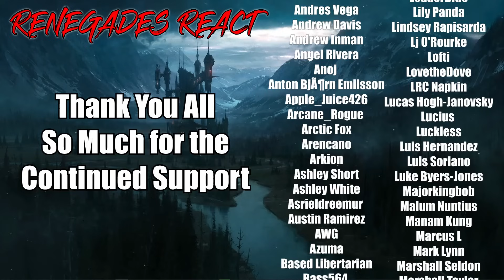Craziest Husband Ever - @penguinz0 | RENEGADES REACT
Patron Saints:

aaron patrick
Adam Gleaton
AlaskanJosh98
Alessandro Inzirillo
Alex
Alex Jay
Alexander Rost
Aliff Sonny
Alunnar
Amy Howell
Anathon
Andre Bradford C Diaz
Andres Vega
Andrew Davis
Andrew Inman
Angel Rivera
Anoj
Anton BjÃ¶rn Emilsson
Apple_Juice426
Arcane_Rogue
Arctic Fox
Arencano
Arkion
Ashley Short
Ashley White
Asrieldreemur
Austin Ramirez
AWG
Azuma
Based Libertarian
Bass564
Benjamin Jenyns
Big Fuze
Black knight
BlackCatEd
Blake Thompson
Blazer64
Blizzky
Blueberry
Brenden wells
Brennan Gerrell
Brittany Goen
Bulkswine
Canadian_Caesar
Casey
CHA0SXIII
Chance Jensen
Charles Rogue Dragon
Charleston Gamer
Chase Wagner
cheesesoda
Chris Dryden
Chrisian A Moore
Christina Carley
Christopher
ChronoVulpes
Church
Clock-Tok
Cody Barnes
ColdPhilly
Colton
colton biggerstaff
Coma Blitz
CommanderNomNom
Connor Brown
Corey Costello
Cowboy Coyote
CptBlitz
Crimson Reaper
Crimson Revenant
CursingThrone92
D
D.M.C.
Dana Mario
Daniel Gonzalez
Daniel Metcalfe
DanielFRod
Dark Lord
Dark_SinTeX
Darkcarkiller666
Darkened_SNIP3R
DarkPrime25
David Chisholm
Deathgrips099
Delta
DemonGamer67
Devin bristol
Dezso Teo
Dimitri Mendev
Donald Armstrong IV
douledamn
Dr.Skuller
dragonking unity
dubstepgamer X
DudeInBlue
DunnBeDa1
Dwayne Pope
DWhit
Dylan Tapp
Eagle Squad
Eddy Reinhart
Elias Cristerna
Elijah Moffett
Elliott Leeks
Eoin Conlon
Epic Bingewatcher
Eric Banks
ERIC BARTON
Erick Ruiz
Ethan Davis
Ethan Peregoy
Eviltwin01
Evo
Extinctionteam75
FaalofMan20
Faletlon
Finnishturska87
Fluffyfreshmeat
fly crap
fnaf3tank
FranklyHam
Freddy69
FunkyJunky22
Gamara204
Gamegod4
Garrett
Gary Platt
Gavin Hintz
Geno
Ghostrider Gold
godzilla 312
goldenluger
GoldenSun762
Grayscale
Grayson Benner
gunnerzblades
HailRedKing
Hastur, The Yellow King
HelBoy16
Henny Zhi
Hikoro
HimuraXIII
InquisitorXarius
Inverse Voltage
iPhoenixPlayz
Isaac Roa
Jacob Pollard
Jacob W.
Jacobus06
James Andersen
James Eugene
James Fernandez
James Nicholson
James Pagel
Jared Cappel
Jason Green
Jazz 1255
JD
JDawg9903
Jeffrey
Jeffrey Rillon
Jeremy Kaulmann
Jestapath
Jim Kerrigan
Jimmy Nguyen
Johan Cedillo
Johan Stenfelt
John
John Cabral
JohnFastolf101
Jonathan A Vicars
Jonathan Rager
Jonathon Forney
Jordan
Jordan Wu
Joseph Allan
Joseph Dungan
Josh King
Joshua Gair
Joshua Sharer-Martin
Joshua Webb
Jovan Ramos
Juan Garcia
Just Chris
Justin
KaijuPaladinGabriel
Kara Rohlman
Kau Komori
Kay Scruton
Kelvin gaming
King Joe
klmx
kris cook
Kristian Laber
Kwang Chul Kim
Kylen
Lake Hawk
Landon Hiles
Laptop759
Lazzy
Lea
LeaderBlue
Lily Panda
Lindsey Rapisarda
Lj O'Rourke
Lofti
LovetheDove
LRC Napkin
Lucas Hogh-Janovsky
Lucius
Luckless
Luis Hernandez
Luis Soriano
Luke Byers-Jones
Majorkingbob
Malum Nuntius
Manam Kung
Marcus L
Mark Lynn
Marshall Seldon
Marshall Taylor
Martin Girouard
Martin TÃ¸mmerholen
MarvinatorHD
Matt Way
Matthew Hemingway
Matthew Paulson
Matthias Fuchs
max
max mckenzie
Melissa Espinoza
Melymel
Michael
Michael Evans
Michael Gregory Cote
michi_9871
Mighty Snake
Miguel Castillo-Bailey
Mikaal mcqran
MoistureMolly
Monsi7
Mr. Happy
Mr. I Like Spam
Mystique Meredith
Name Unknowner
Nathan Fair
Nathan Prieto
nek
NexusDreamZ
Nicholas Delcambre
Nick J
Nicolas Dealey
Nightwolf37
Noah Barnhardt
Noah Morgan
Nora Schnee
Noran Maann
Nova Rose
NullVoid
Oax Al
OhHai_Its Joe
OKTOKAT
omar
Omniczar
Owen
paranoid mind
Patience Daniel
Peter Keogh-Lynn
Phantom Pyralis
PhantomICE87
Philip Munoz
Phillip J Smith Jr
Plaguemonk42
PotterBrony
Ramon Moreno
rashaun moore
ray kent
Reaver Daemon
Recurve Gaming
Redemption
Rerekura mataamua
Richman1887
Rick Hound
RiZen
Robert F. Atrozskin
Robert Farrow
Roninn Hasstings
Ronny123
ross lingard
Roy Marax
ryan anderson
Ryu
SÃ¸vuOwO
Sandru
Sant25
Scar
Scott Slade
Scott Wright
Sean Anderson
SeaRaccoon
Shadow Quill
ShaiGuy
Sharkman
Shimell Williams
SilentValor
Singed Corpse
SlayerG88
Slendecker
Sliksick
Slip
smite me god
SNIPERSLAYER999
Snow
Somerandomguy
Son_of_Nemesis
Son_of_Revan
SouthStar
speeder2020
Sref
stephen crowell
stevmaster11
SuperMandibleClaw
Syenna Lupfer
Szymon K.
Tenebris Narud
tentaculls
Tesla116
TFrenchCanadian
The Manx
Theironcart
TheLoneLogan
TheQ651
TheTinman1996
Thezion1111
Thomas Martin
Thomas S
T-Money
Tokusa
Tomas Barreda (Tomyhill)
Touch Me
Travis Tierney
Tribal Typhoon
Tristan johnson
TrueAuraGuardian
Tshad Oswald
Twigo
Twiska
Tyler bandin
Under
Underuins
Unksa1198 Why
Valkyrie
Van Hohenheim
Videogamefreak34
Voltage
Vueko
weber_ dk
WeskerStars1987
William A. Riley
Willie Broughton
Wok
Wolfe26
Wulfric
X3ra
Xankoshu
Xavier Lavoie
Xaviro_
Xicen
Xmnan
yeetyeet 277
Yuriko
Zekria
Zone Z1